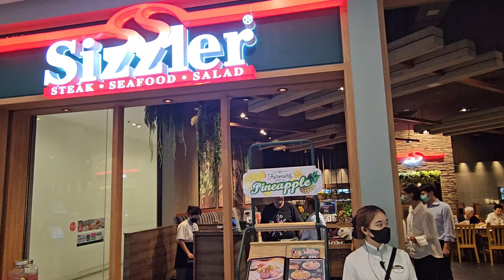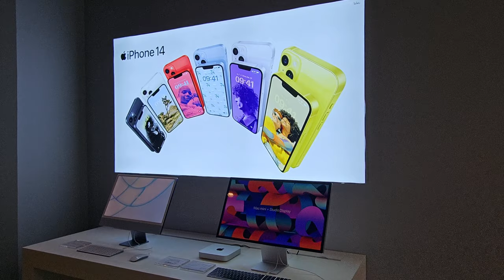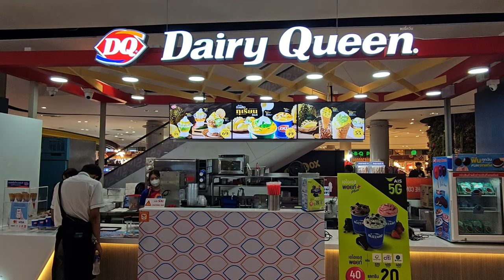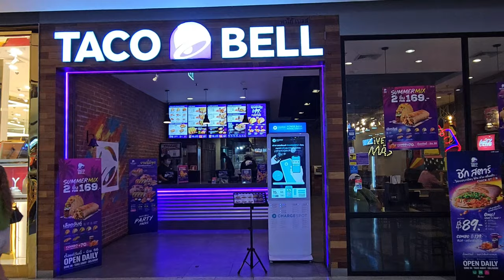Central Pinklao Bangkok 4K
Location: goo.gl/maps/PJhXZyfwiwecvdhu9

This video was taken by Samsung Galaxy S23+